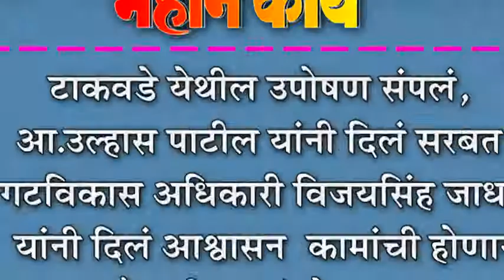टाकवडे येथील उपोषण संपलं, आ.उल्हास पाटील यांनी दिलं सरबत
टाकवडे येथील उपोषण संपलं, आ.उल्हास पाटील यांनी दिलं सरबत : गटविकास अधिकारी विजयसिंह जाधव यांनी दिलं आश्वासन : कामांची होणार चौकशी, कामं होणार सुरु